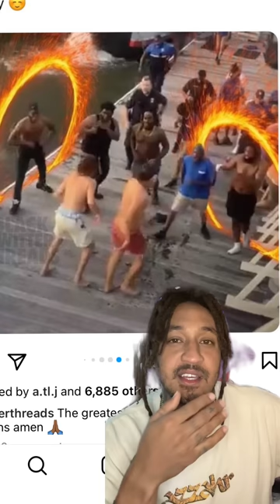The Montgomery RiverBoat BATTLE (HIGHLIGHTS + BREAKDOWN)